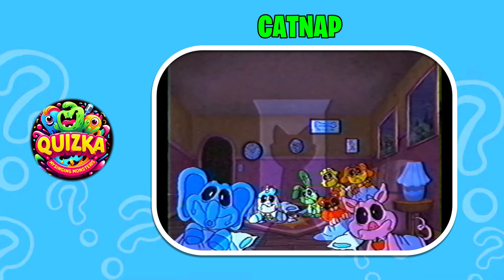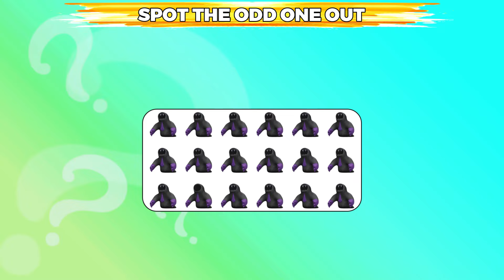Guess The Voice The Monsters | Smiling Critters, POPPY PLAYTIME CHAPTER 3, Garten Of Banban 6, MSM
Characters used in the video:
Catnap, Bobby Bearhug, Bubba Bubbaphant,
Craftycorn, Dogday, Hoppy Hopscotch,
Kickinchicken, Pickypiggy, Huggy Wuggy,
Sir Dadadoo, Bunzo Bunny, The Naughty Ones,
Mommy Long Legs, Pj Pugapillar, Gold Epic Wubbox,
Earth Epic Wubbox,

LIGHTS OFF (FUNK).